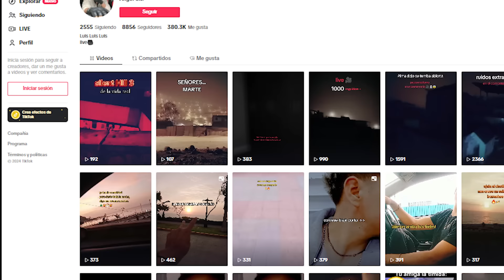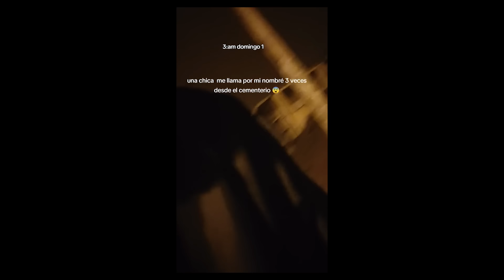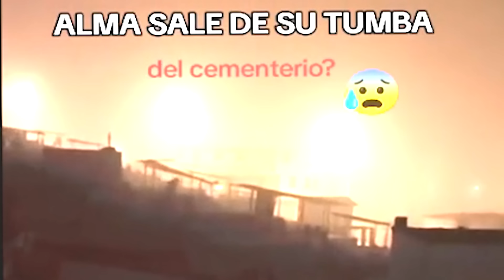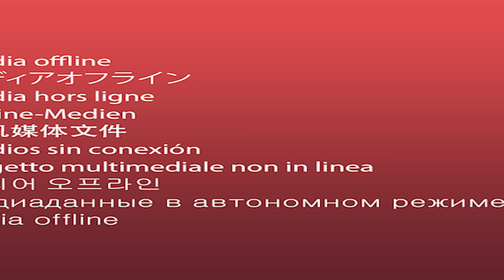15 VIDEOS VIRALES QUE ESTÁN ATERRANDO A TODO EL MUNDO AHORA MISMO